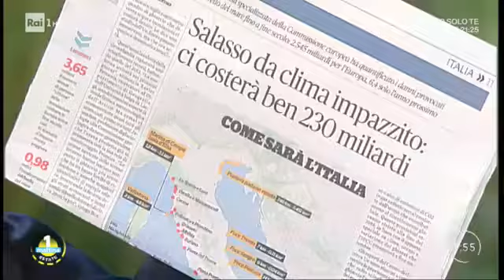La sfida dei cambiamenti climatici. Alessandra Bailo Modesti a Uno Mattina, Rai1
C'è una ricerca che ha coinvolto 255 esperti in tutto il mondo, compresi alcuni scienziati italiani, secondo cui l'uomo ha cominciato a modificare ambiente e clima molto prima di quanto si pensasse, ossia a partire da 10mila anni fa, molto prima della diffusione dell'agricoltura intensiva.

In studio Alfonso Cauteruccio, Greenaccord, Domenico Gaudioso, climatologo, e Alessandra Bailo Modesti, Fondazione Sviluppo Sostenibile.